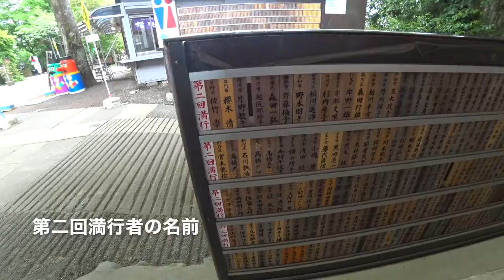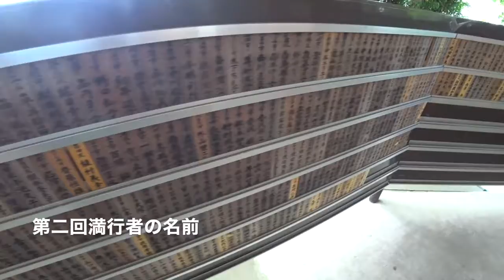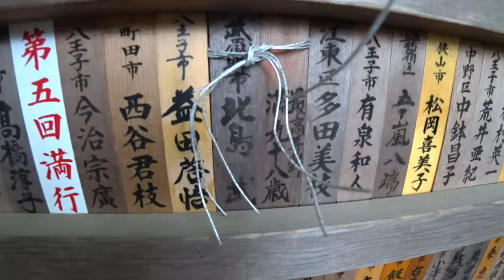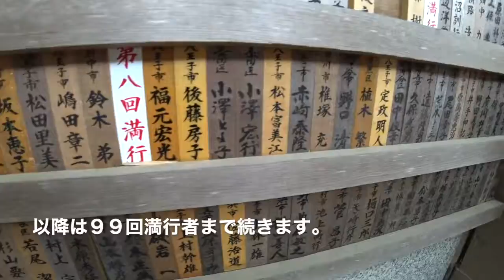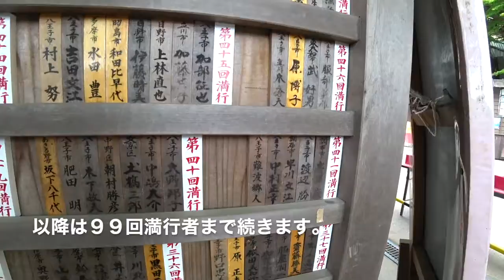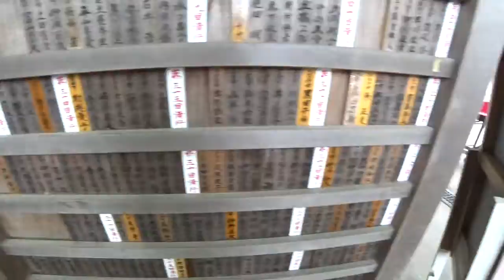17/05/19 高尾山 満行達成者の名前 第一回達成者から第百回達成者まで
第百回を達成した人が130人近くいるのには驚きです。